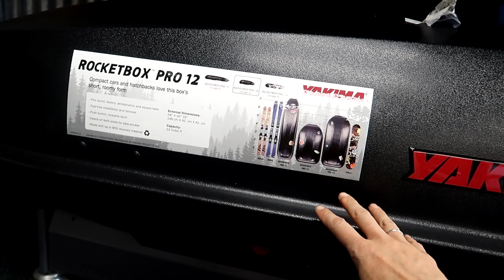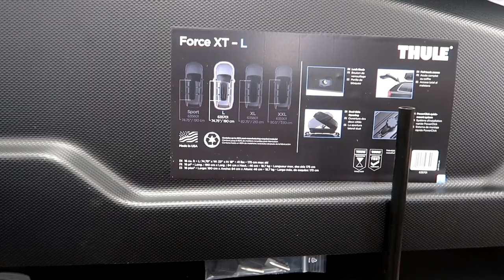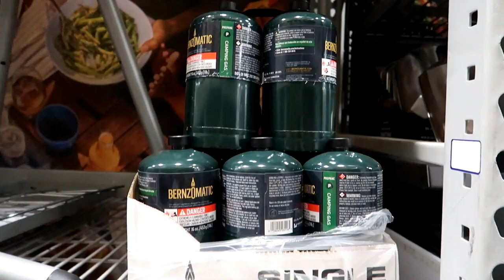Got a Roof Rack & Cargo Box for my VW BUG - How This All Came Together Was PURE MAGIC! + Vlog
So happy with my new roof rack and cargo box!  Thank you so so much!!